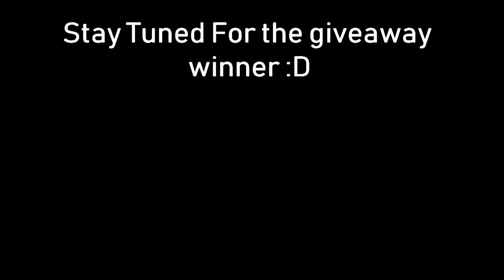NO DISC SPACE ... | Black Squad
Friends !

🎮 Game ! .
📢 (BlackSquad)